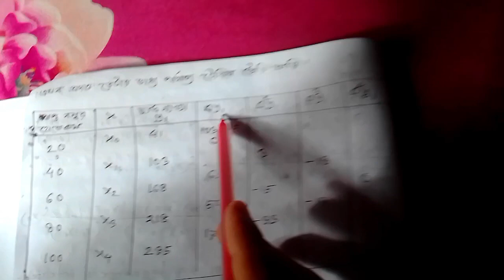Numerical Analysis Chapter 3,Example 9 | Honours 3rd year | PH math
Numerical Analysis  Chapter 3,Example 9 ||  || PH math